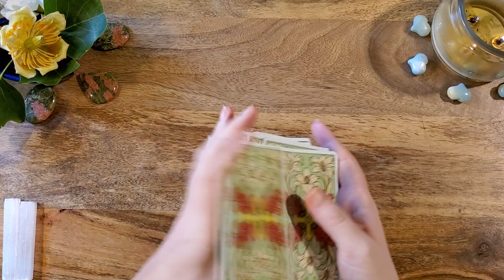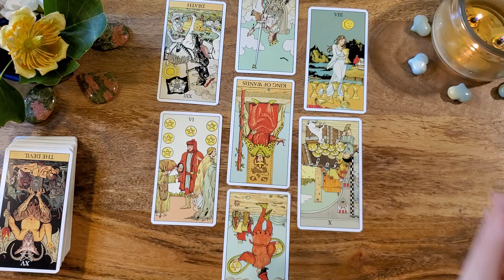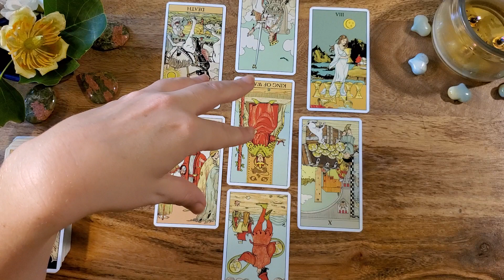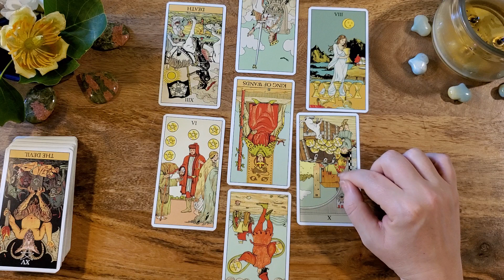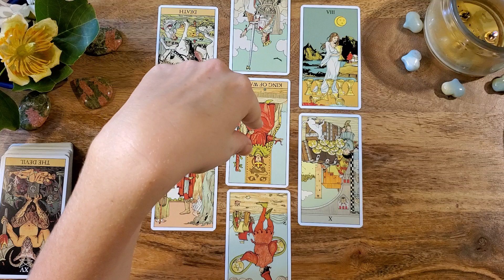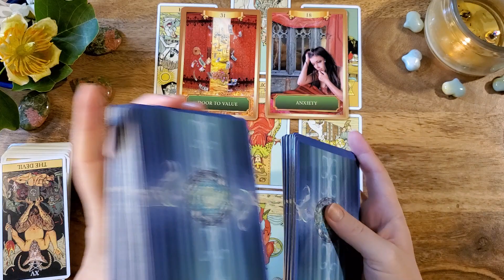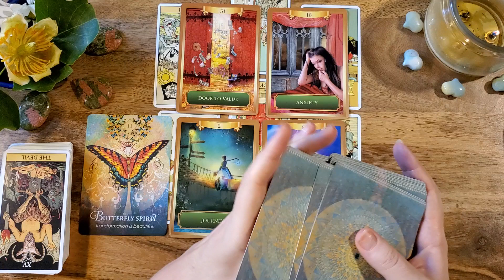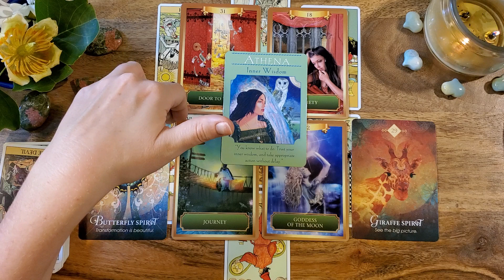Taurus (6.05-7.05)**It's Time to Walk Away from This**Sagittarius Full Moon/Lunar Eclipse Reading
This is a reading for Taurus Sun, Moon, Rising and Venus signs for the Full Moon/Lunar Eclipse on 6.05 to the  Full Moon in CAPRICORN on 6.05. Cross-watchers welcome!